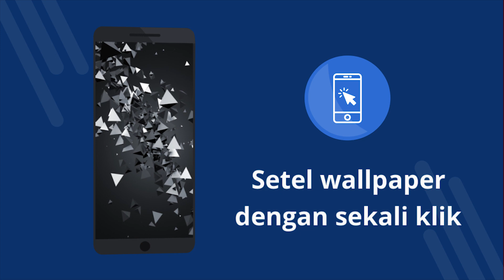Wallpaper 3D 4k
Wallpaper 3D 4k - Aplikasi gratis dengan wallpaper 4K. Unduh secara gratis. Cara mengatur wallpaper di ponsel Anda. Aplikasi untuk mengubah wallpaper di Android. Unduh aplikasi gratis. [5id]